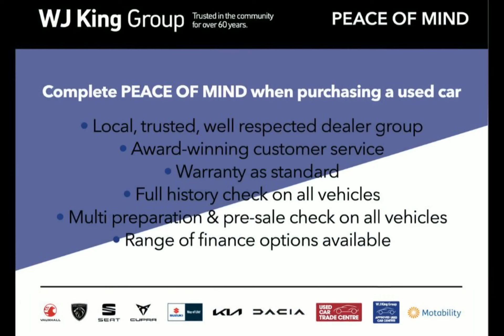WJ King are pleased to offer KM23RJZ at an amazing price